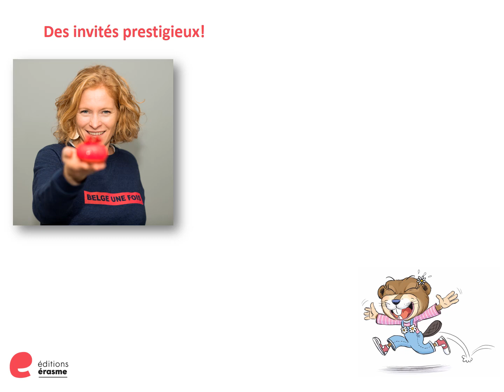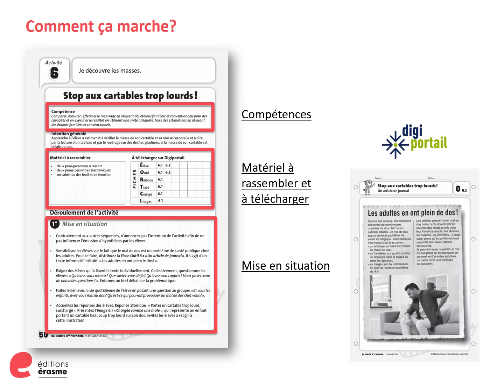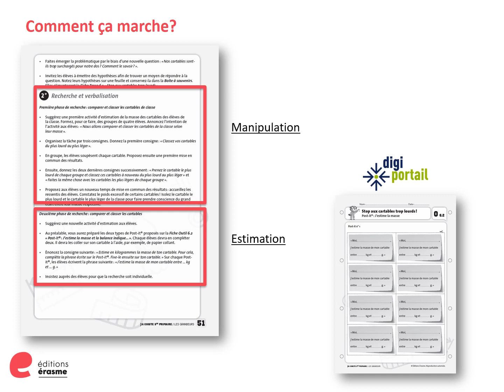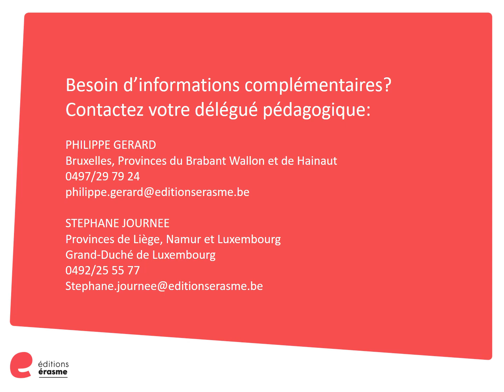Ça cogite ! Vidéo de présentation en 3 minutes 30 chrono !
Vous cherchez une banque de préparation de leçons pertinente et originale qui assure à vos élèves la compréhension et l'intégration de concepts mathématiques souvent complexes ? Découvrez Ça cogite ! et confrontez vos élèves à des défis motivants issus de leur quotidien et à des tâches qui font sens, tout en variant vos approches pédagogiques.